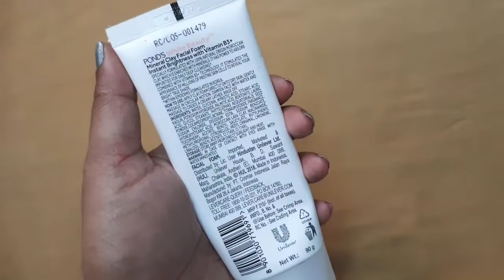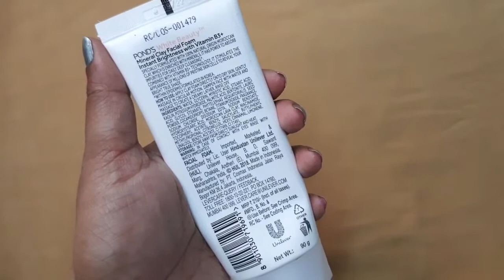Pond's White Beauty Mineral Clay Facial Foam/Pond's Facewash/Instant Glow/Clay Facewash/Brightening